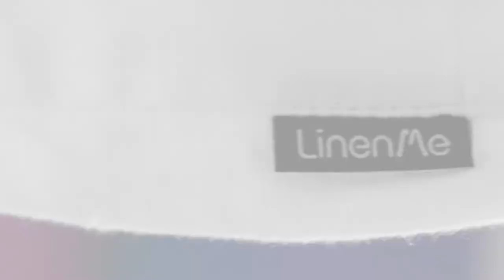LinenMe Fashion 2017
A sneak peek behind the scenes at the shoot for LinenMe's new clothing collection, launching soon.
The latest range is beautifully cut, easy to wear and has a timeless appeal. Simple, unfussy, relaxed linen clothes in clean silhouettes for understated, effortless style